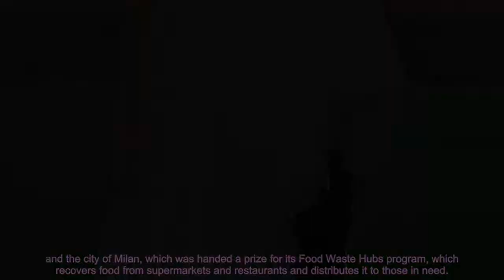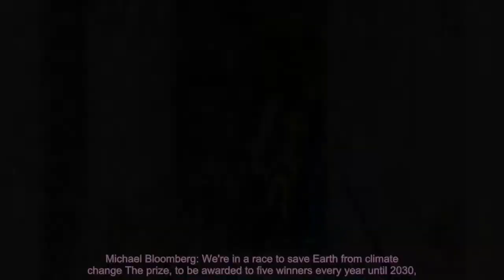Prince William announces Earthshot Prize awards winners, teases US 2022 award ceremony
LONDON (AP) — Celebrities joined Prince William in London on Sunday for the inaugural awards ceremon...